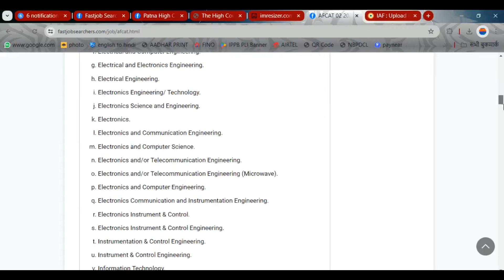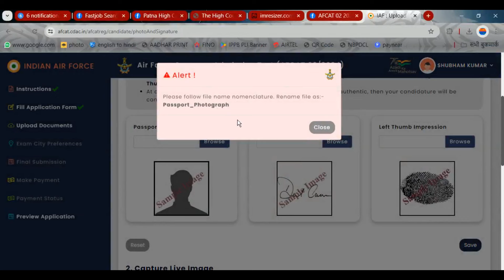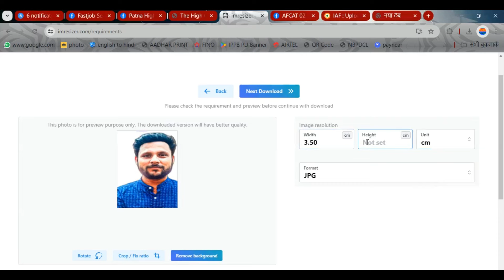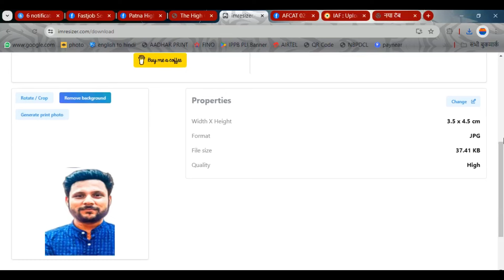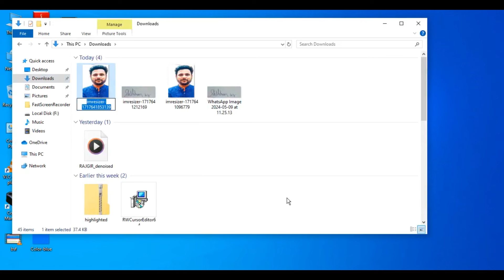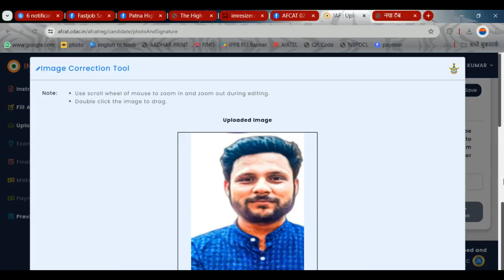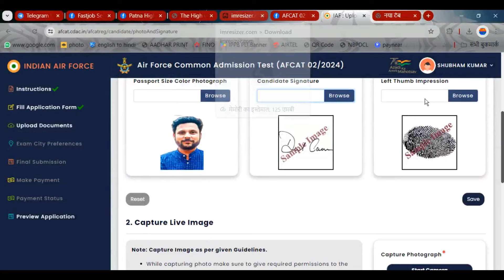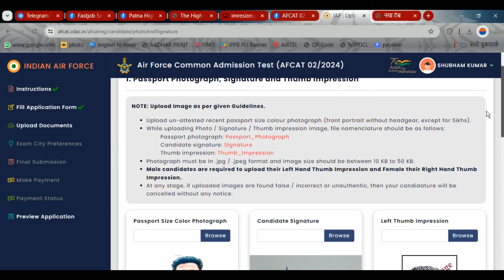Afcat photo signature upload problem solved 2024